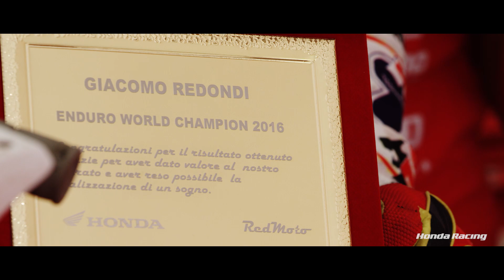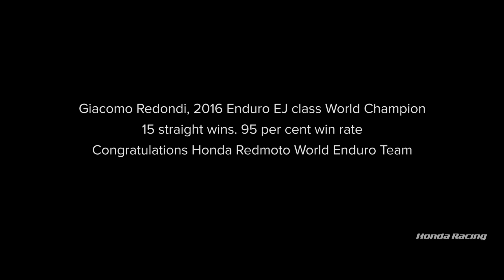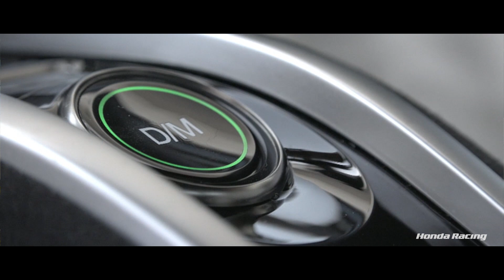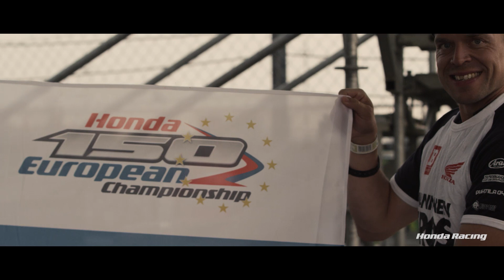Honda Racing TV - Episode Seven - Takuma Sato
From East to West: after visiting Japan in episode six, episode seven heads to America where Takuma Sato takes over hosting duties and introduces his Honda-powered Indycar.

Follow Giacomo Redondi as he aims to become Junior Champion at his home round of the Enduro World Championship, learn all there is to know about the Formula 1 steering wheel from Fernando Alonso, and see what happened in the closing stages of Honda’s on and off-road junior championships in 2016.